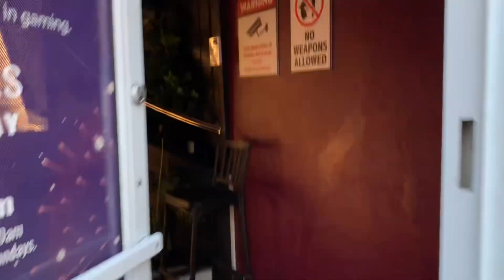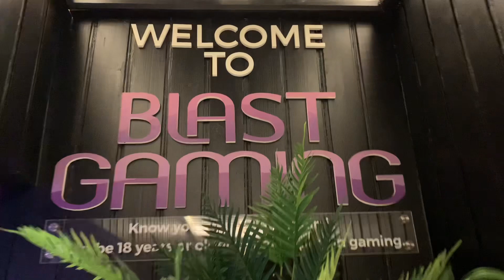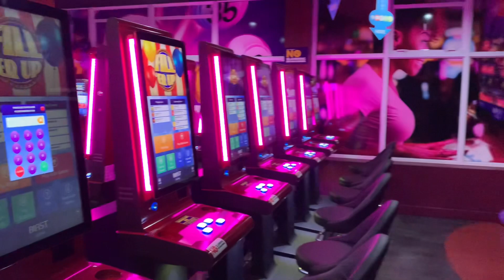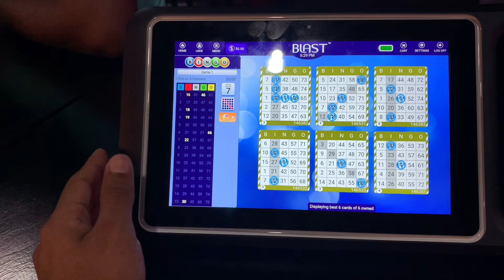New game in St Lucia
This a new game by SNL, it’s a new location and new game called blast gaming you guys really need to check it out